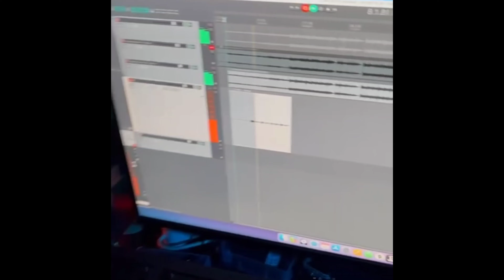Temporale - NABILA - Dietro le quinte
Hi guys!

Alcuni momenti "Dietro le quinte" del mio nuovo singolo!

 Original by NABILA